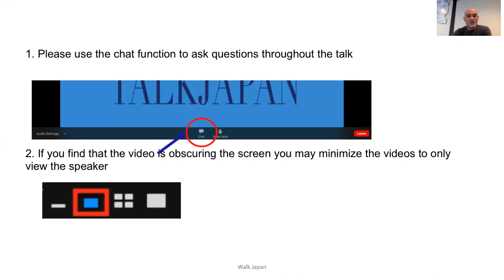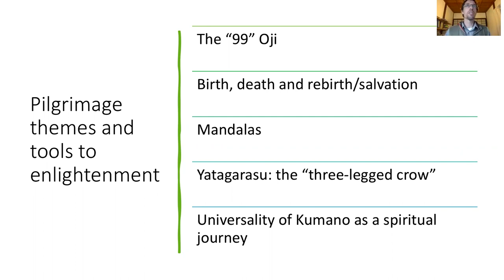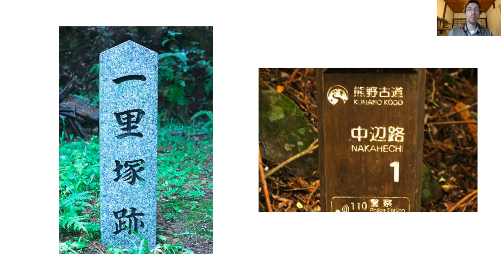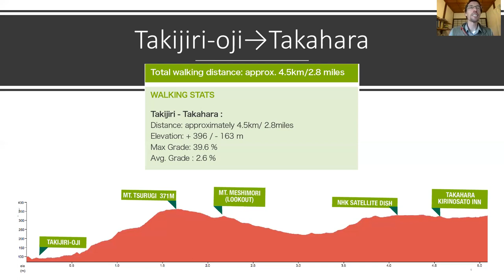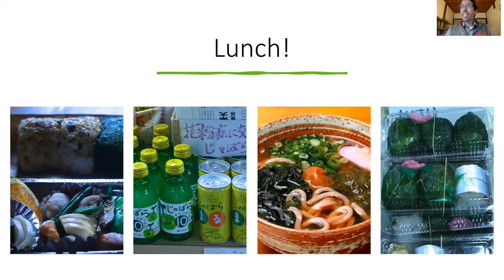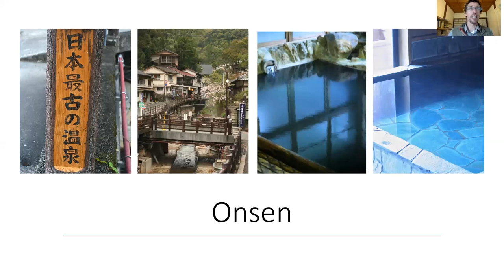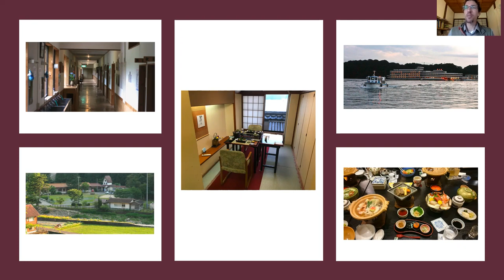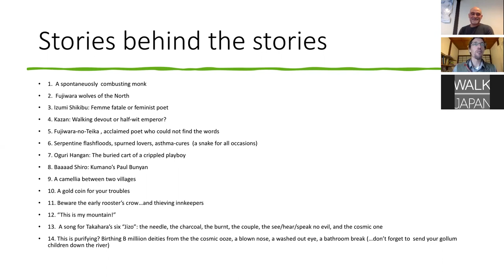Talk Japan: Kumano Kodo Pilgrimage: On tour with Jamie - Walk Japan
Please join us on a virtual pilgrimage of the Kumano Kodo, a UNESCO World Heritage Site. We are led by Jamie Dwyer, a veteran Walk Japan Tour leader, who takes us on a fascinating journey along one of Japan’s famed ancient paths to spiritual salvation.

Jamie illuminates our way as we follow in the footsteps, albeit virtually, of pilgrims who have been travelling to Kumano for over 1,000 years. Our journey in his expert company takes us through the pilgrimage’s history, society, culture, politics, personalities and environment; the sacred and the profane, the ancient and the contemporary. Jamie colours this presentation with his own experiences, anecdotes and interpretations drawn from his frequent visits to the Kumano Kodo.

Jamie has led our guided Kumano Kodo Pilgrimage tour on many occasions, and also researched and curated its companion Wayfarer Kumano Kodo self-guided tour. These are some of Walk Japan’s most popular tours and his presentation serves as an excellent introduction to both.

Walk Japan is pleased to introduce its Talk Japan series of online events providing in-depth and fascinating insights into a plethora of aspects of Japan, its history, culture and society drawn on the personal experience and expertise of Walk Japan's Tour Leaders and some of our friends, who also have deep knowledge about the nation. These talks, which are based on a series we have been running for our staff since the early days of the pandemic, provide an opportunity to enjoyably explore and connect with Japan from the comfort of your home. Whether you are looking forward to travelling with us in the future, or are simply interested in the Japan, all are welcome to join us.

About us:
Walk Japan pioneered innovative walking tours throughout Japan and created a presence synonymous with leadership and vision in responsible and sustainable tourism in the nation. Established in 1992, Walk Japan is an independently owned and managed company that continually endeavours to balance its business interests with due regard to environmental, social and governance issues.